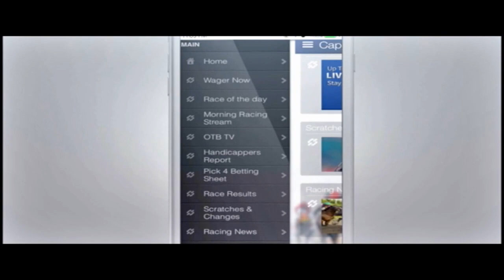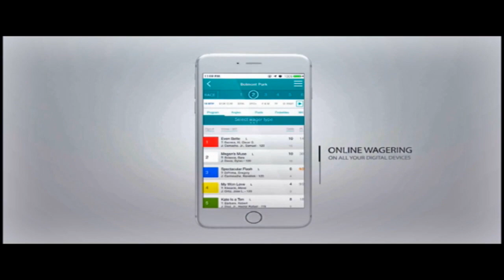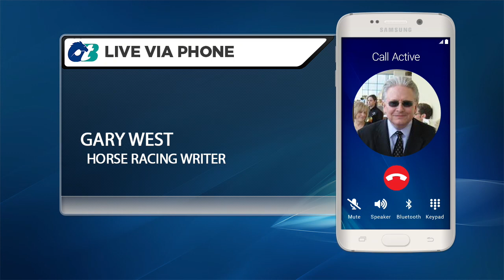Racing Across America April 14, 2019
Stakes review with Seth & Sully. An Interview With Gary West talking Derby Horses